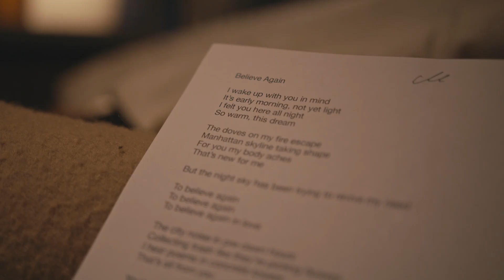Nell Bryden - Believe Again Part 2 (Official Documentary)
Cinematography - Mann Bros. (@mannbrosmedia)